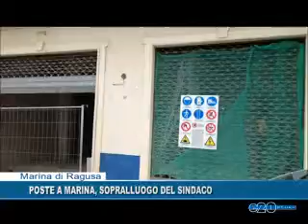POSTE MARINA, SOPRALLUOGO DEL SINDACO